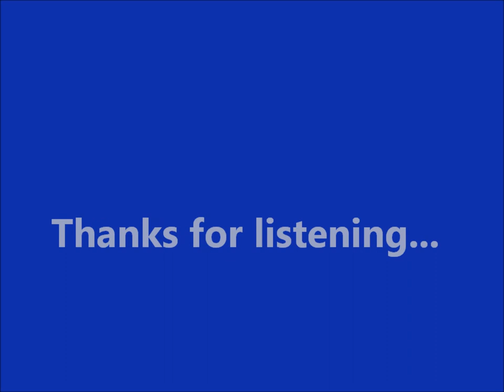Kosish - Topi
Topi is Pop/Rock/Acoustic Band from Kathmandu Nepal. This song is from their first EP album Geet Haru.